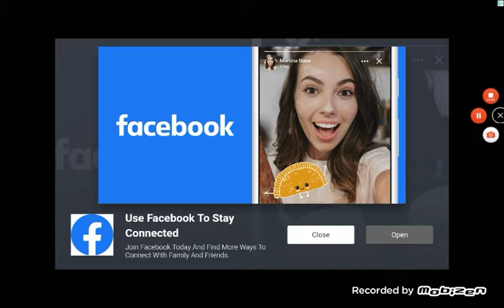There was no power yesterday, so I had to do it in the morning[Scary Teacher 3D]